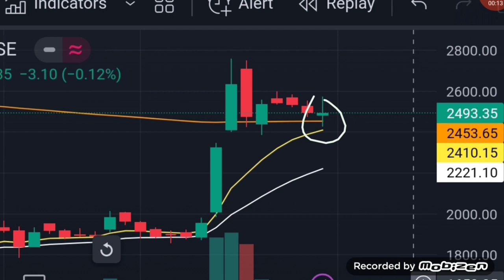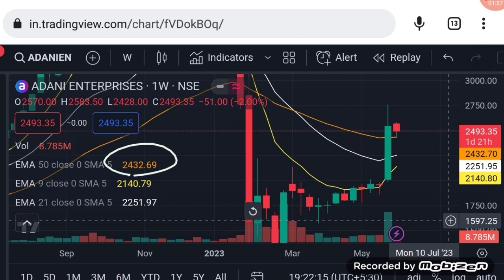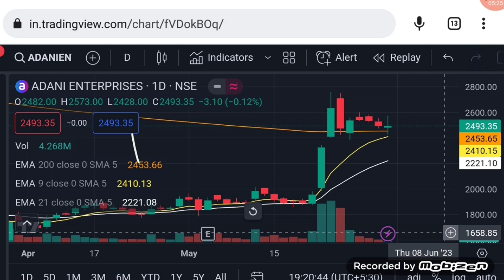Adani enterprises latest news | adani enterprises share | Vinay Equity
adani enterprises share Thursday 1 june 2023 price analysis
adani enterprises share Thursday 1 june 2023 price action

Vinay Equity

Thanks